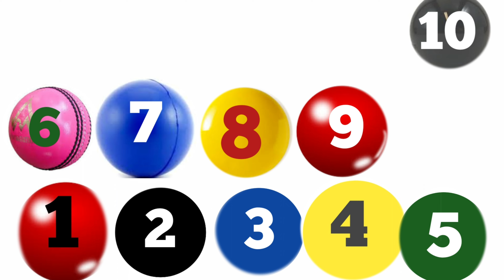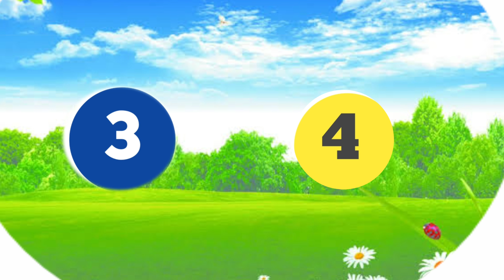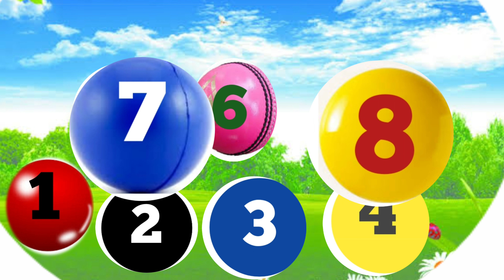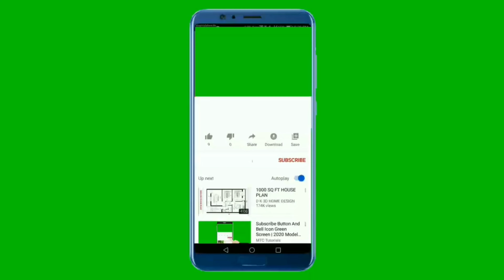Number Song | 123 Numbers | Number Names | 1 To 10 | Counting for Kids | Learn to Count Video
This video is a kids cartoon which will help them learn numbers 1 to 10. Visuals in the form of colorful cartoons is a  treat for the kids. Toddlers & babies love colors hence we have used colourful balls to create numbers. We produce very simple and fun loving straight forward videos for children & kids so that learning becomes easy. Our 3D & 2D animated videos have lots of colours so that kids get engrossed and learn from the educational videos we produce. We also use sounds for comic effects accompanied with background music which again makes the video more interesting for kids. Parents, teachers, kindergarten schools, preschools, Montessori going toddlers, babies, kids

Our collection of Nursery Rhyme Songs, Children Songs, Kids Songs, Baby Songs, Nursery Songs, ABC Songs will surely help your kids lea@Hindi English Pathsala
@ChunChun TV
quick with entertainment and good music. Preschool & Kindergarten School Teachers can show our channel which has 3D animation videos to toddlers & babies to teach them basics like ABCD Songs & rhymes. Making learning & education fun is our passion. Hope you like the content we create. Loads of Love – Teddy & Timmy Poems For Kids.
a_ for_apple
nursery _rhymes
Nirmala kids Pathshala